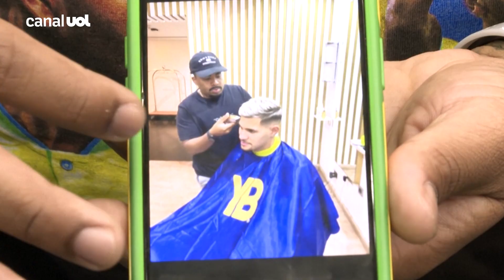BARBEIRO da SELEÇÃO não descarta volta do 'CORTE CASCÃO': 'Tenho algumas ideias para a final'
Na reta final da Copa do Mundo de 2002, a última vencida pelo Brasil, o 'corte Cascão' usado por Ronaldo foi um dos destaques. Com o Mundial do Catar se aproximando do fim, Yuri Alexandre Santos, o barbeiro dos jogadores brasileiros, não descarta a volta do visual e afirma ter 'algumas coisas preparadas para a final'.